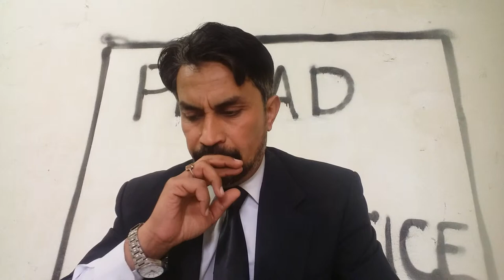Relevancy of Fact( Part 5) Article # 59 to 69 of Qanun e Shahdat